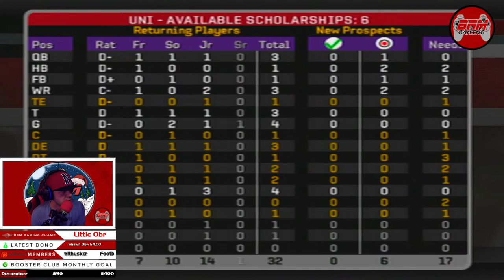Northern Iowa goes D1!!! | UNI Dynasty | EP. 1 | NCAA Football 06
An all time favorite classic returns to the channel. Can we bring a championship to Northern Iowa after they transition to D1? Let's get it!

️️Loyalty Points Guide:

There are FREE rewards the more you watch the channel!

To check how many points you have type in chat box:
!points

To Redeem via Chat:
Type in chat !redeem (!itemhere):